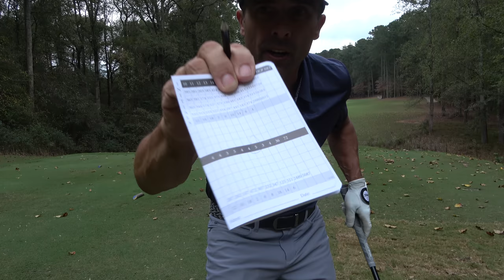How to Break 80 with 3 Simple Keys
Are you having trouble breaking 80 in golf? With 3 simple keys you can break through and reach your goals.

Code: MrShortGame